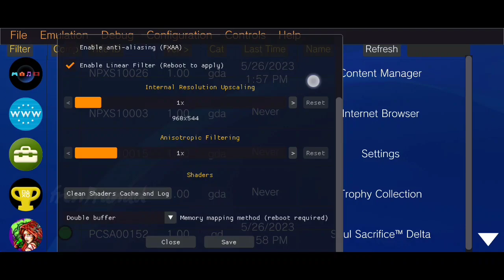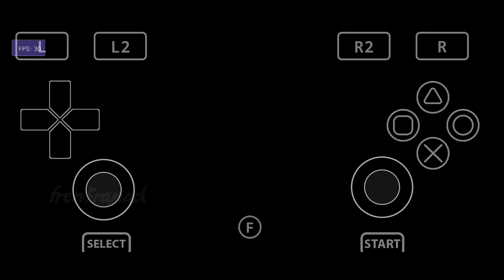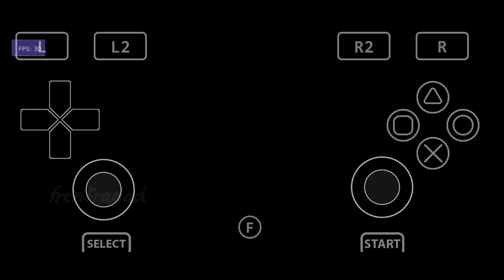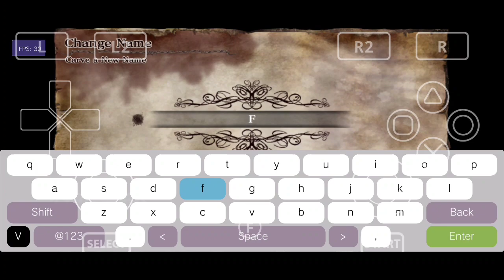Soul Sacrifice Delta (PS Vita) Vita3K Emulator Android v1.6.0-5 Game Test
Vita3K Emulator Game Test

My Device

info
Game Title: Soul Sacrifice Delta

Genre: Action, Adventure, Role-Playing Game

Release Year: 2014

Emulator: Vita3K v1.6.0-5